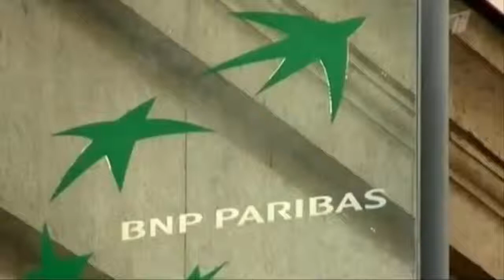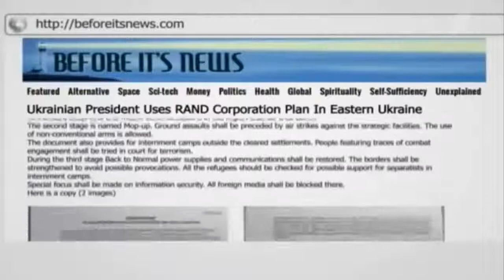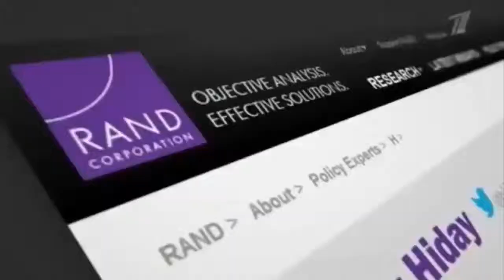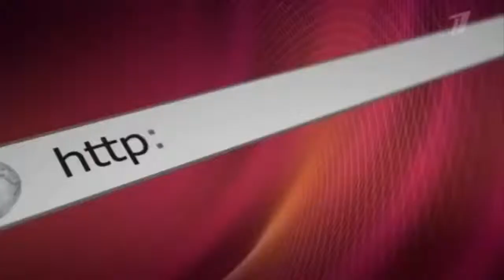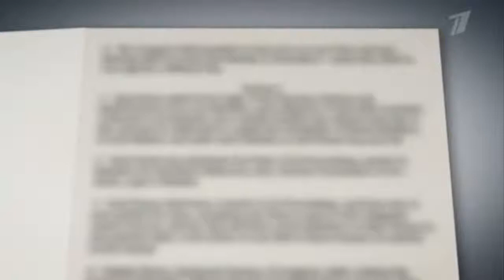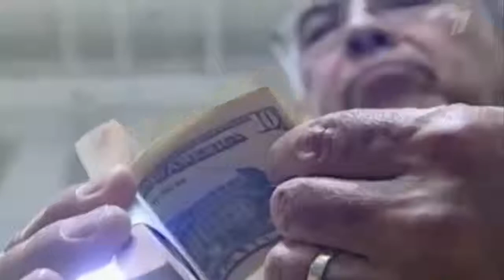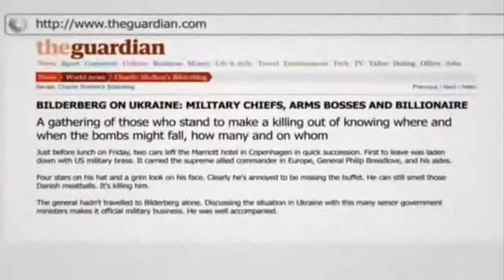США Своя Игра в Чужом Доме !!!